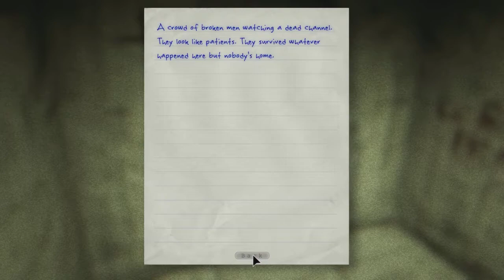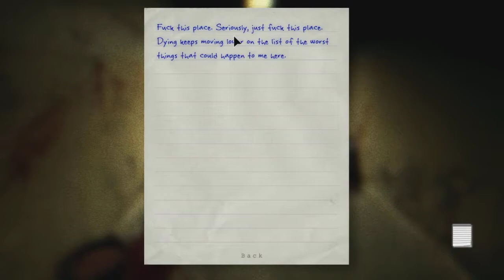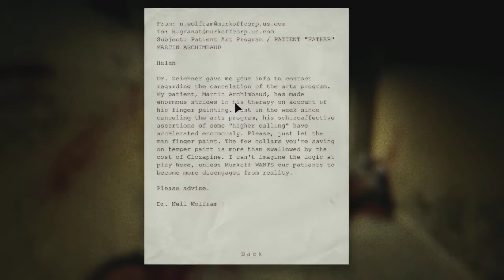Outlast Blind Playthrough Part 8 With Live Commentary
Scary shit, nuf said.